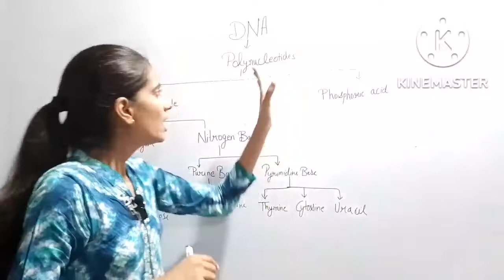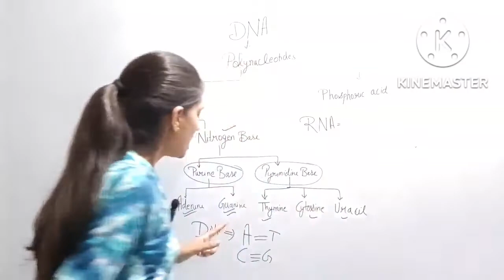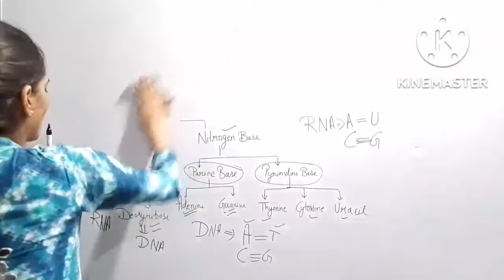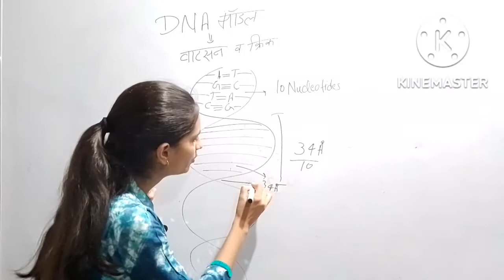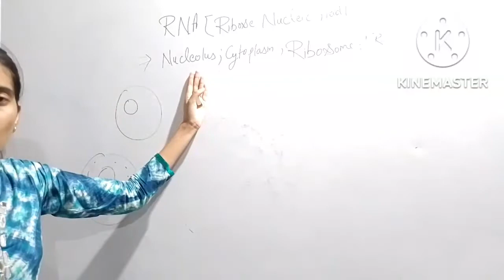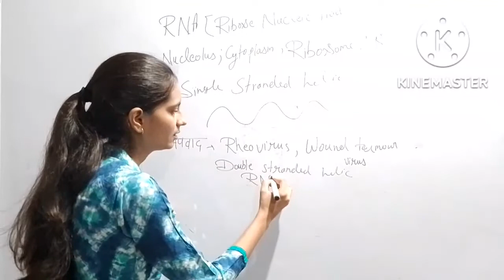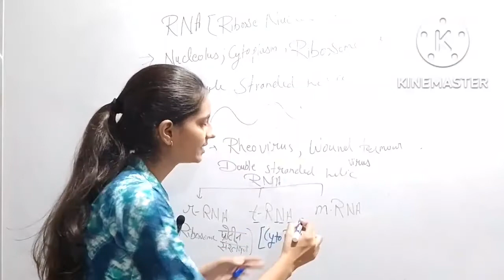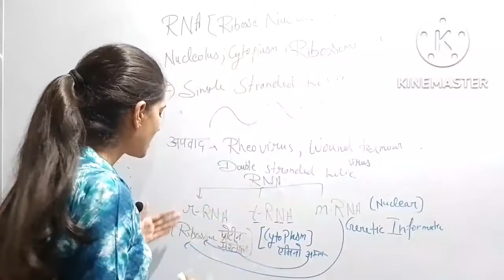Biology-DNA and RNA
Hello my dear friends this video is helpful of all competitive exams like ssc,railways, bank and other state level exams.